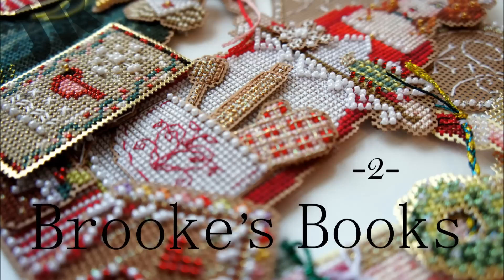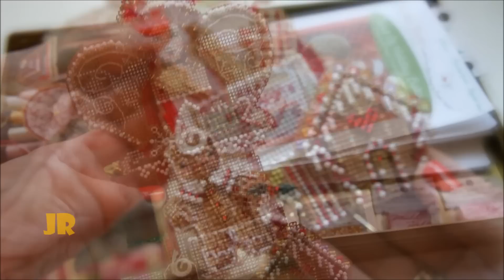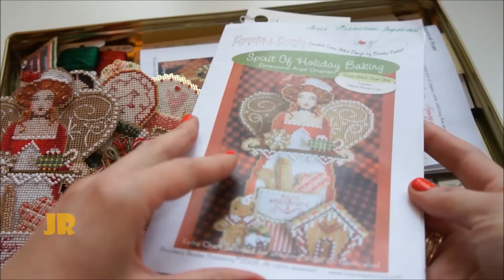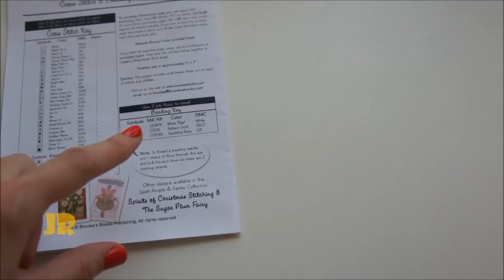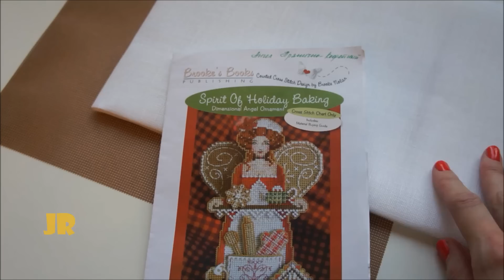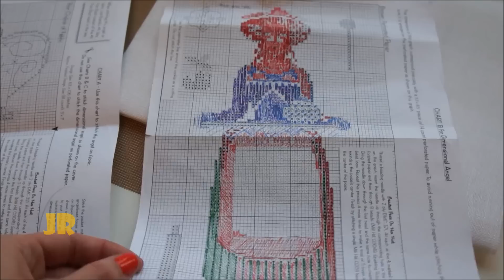ВЫШИВАЕМ БРУКС БУКС ч.2// Вышивка крестиком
В этом видео я делюсь своими мыслями: можно ли вышить Brooke's Books ПОДБОРОМ, имея базу материалов в рукодельных запасах. Я против ПИРАТСТВА и некий подбор советую делать с помощью ОРИГИНАЛЬНОЙ схемы, которую можно КУПИТЬ. Все материалы заменить НЕВОЗМОЖНО, так как именно эффект КРЕЙНИКА и его легкость вышивания позволят получить результат, показанный мною в видео. Любая замена специальных нитей только усложнит процесс вышивки, но удешевит его в несколько раз. Не советую данные дизайны вышивать на пластиковой канве. Выбирайте либо перфорированную бумагу, либо ткань равномерного переплетения.